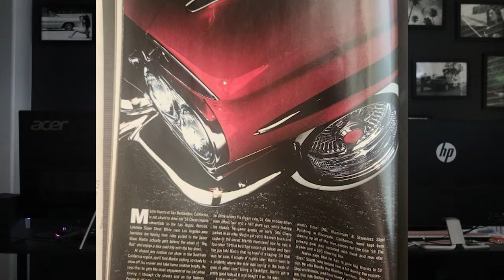Risky Shoot? A Lowrider Photo Shoot on a Southern California Freeway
The backstory on the epic freeway photo shoot that took place in Southern California back in 2005, featuring a 1959 Chevrolet Impala convertible.